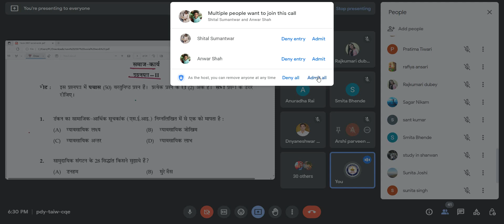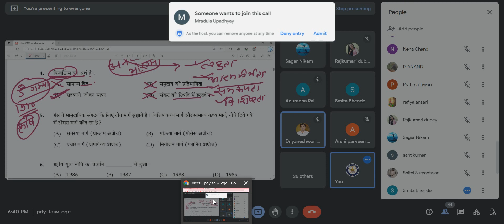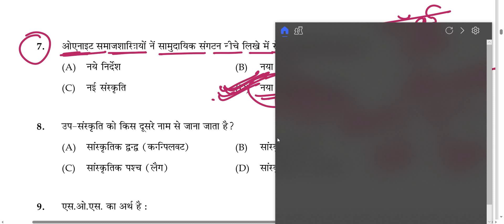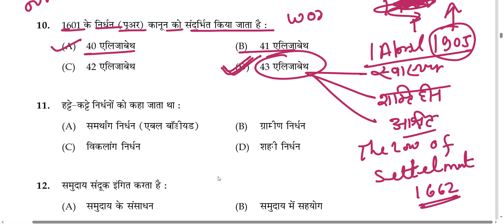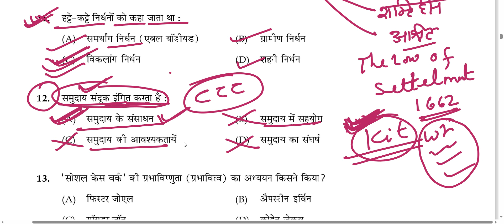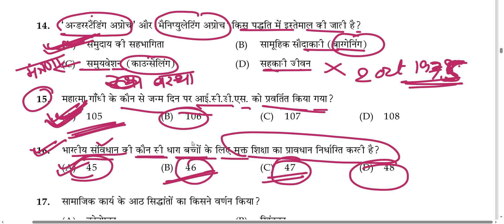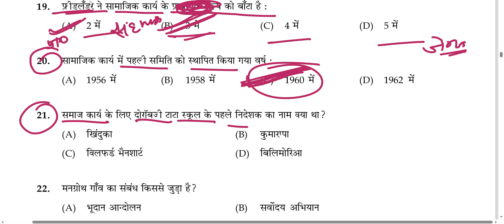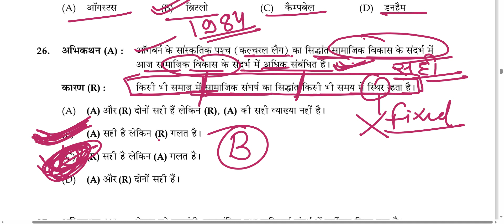2023 SOCIAL WORK समाज कार्य में अंतिम डेमो क्लास उत्तराखंड चिकित्सा समाज कार्य UKMSSB SOCIAL WORK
2023 SOCIAL WORK समाज कार्य में अंतिम डेमो क्लास उत्तराखंड चिकित्सा समाज कार्य UKMSSB SOCIAL WORKUttarakhand Medical Service Selection Board
 विज्ञप्तिः- मेडिकल सोशल वर्कर (सोशल वर्कर/साईकेट्री वर्कर) परीक्षा-2023

 24 जून 2023 से समाज कार्य में यूजीसी नेट जेआरएफ नया बैच आरंभ हो रहा है.

 उत्तराखंड चिकित्सा सेवा सिलेक्शन बोर्ड की क्लास 10 जून से आरंभ हो रही है

 PDF/ everyday live classes/ unit wise PDF mock test / previous year question paper/ Google meet online class/ recorded classes / short notes/etc.. All material available in Hindi and English.

PDF & Job Information Link 👆👆

 समाज कार्य में ऑनलाइन क्लास
 Online classes in social work
👉UGC NET SOCIAL WORK(new batches 24 june)
👉UKMSSB(Uttarakhand Medical Service Selection Board )10 june new batches.

👉MPSET SOCIAL WORK
👉MPPSC /UPPSC/MPSC
👉 medical social work
👉MSW/BSW

 टेलीग्राम लिंक
Searching
Social Work Rohan

Time-: (1:00 PM/6:30PM/8:30PM)
 Everyday Social Work classes.

 समाज कार्य में नया बैच आरंभ
10 JUNE 2023 (UKMSW)
24 JUNE 2023(UGC NET JRF-DEC 2023)
MPPSC SOCIAL WORK 24 JUNE

NTA UGC NET SOCIAL WORK JUNE 2023 ONLINE CLASS MPSET SOCIAL WORK JUNE 2023 ONLINE CLASS MPPSC SOCIAL WORK(SOCIOLOGY)MSW BSW SOCIAL WORK ROHAN #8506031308